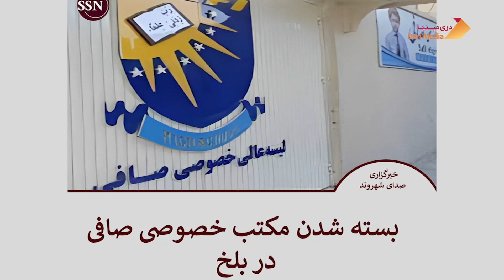ویدیوی تازه از زن جدید داکتر عبدالله عبدالله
زن دوم عبدالله عبدالله کیست؟ ژورنالیست طلوع؟؟